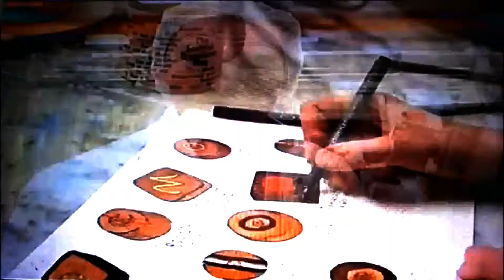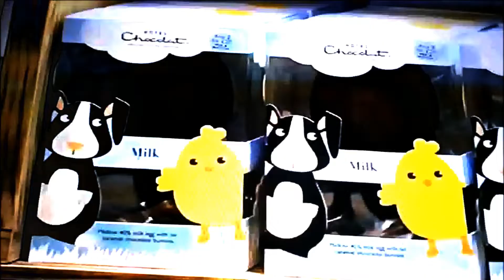New TV Tamil - Inside Hotel Chocolate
1. The purpose and character of the use, including whether such use is of commercial nature or is for nonprofit educational purposes

2. The nature of the copyrighted work

3. The amount and substantiality of the portion used in relation to the copyrighted work as a whole

4. The effect of the use upon the potential market for, or value of, the copyrighted work